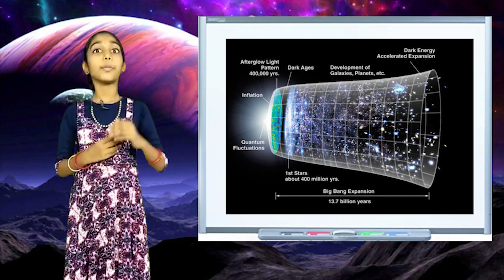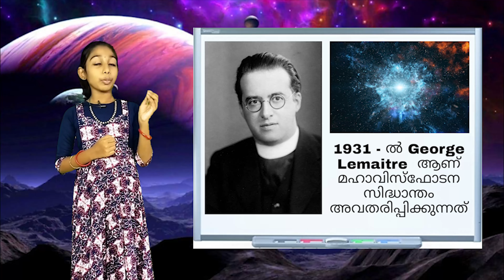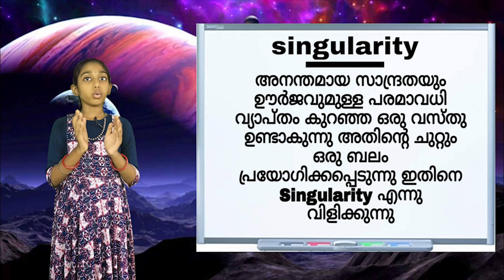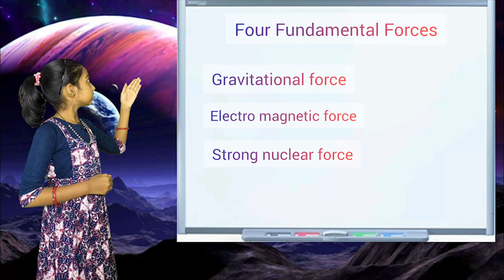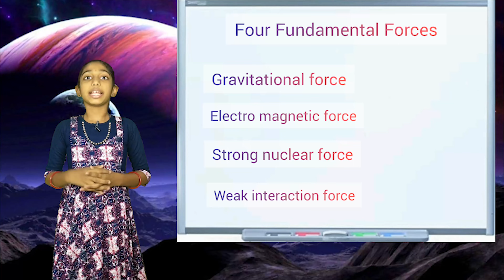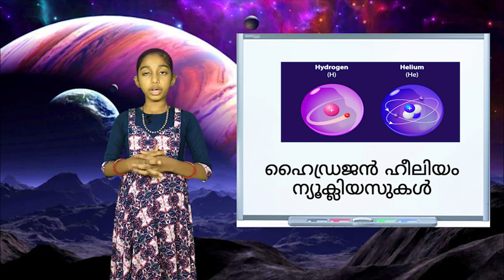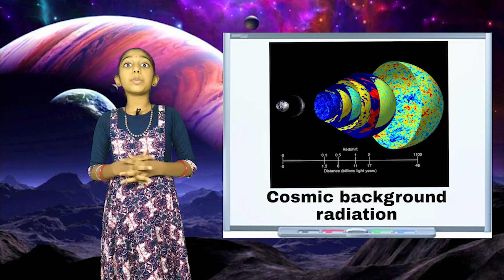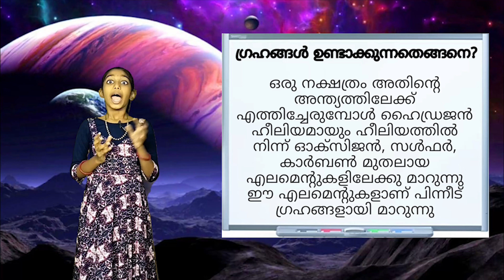പ്രപഞ്ചമെന്ന മഹാത്ഭുതം | ആകാശ് മിത്ര പുരസ്ക്കാരം | KALEIDOSCOPE | BIJU MATHEW